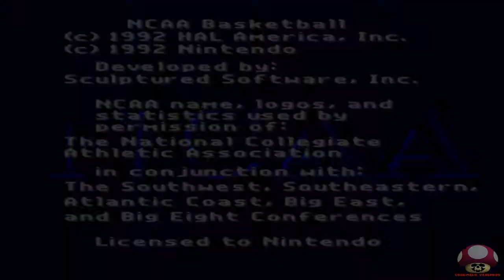NCAA Basketball (Super Nintendo): Intro & auto demo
Abertura: NCAA Basketball
Lançamento: 1992
Plataforma: Snes
Fabricante: Sculptured Software